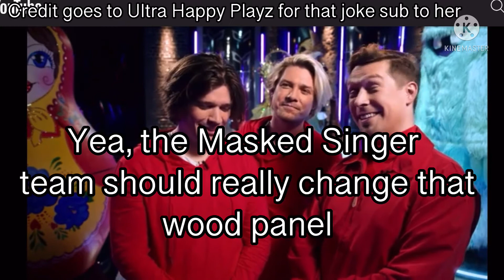[YTP]: hanson being very cringe | pArT 3 | Ft. Ultra Happy Playz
i promise this will be the last time I edit this interview. But there is another unmasked interview i want to edit. I think FOX did it so yea.

PT 1 AND PT 2

CHANNEL W BAILEY / BAILEY'S CHANNEL

EDITING SOFTWARE
Videos - KINEMaster